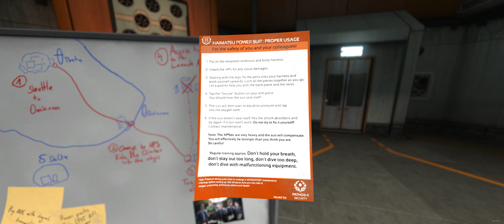Soma | Blind Let's Play | Ep: 10/18 | PC 2560x1080